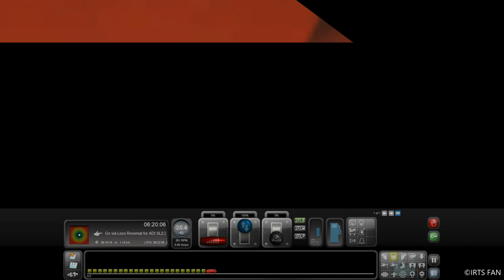16338 Ernakulam - Okha Express (PT) [PART 2]